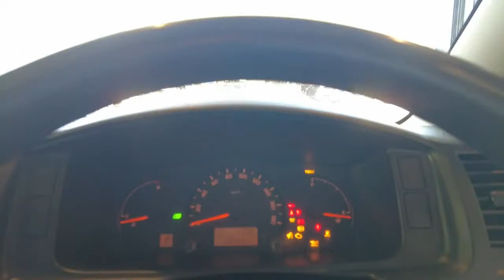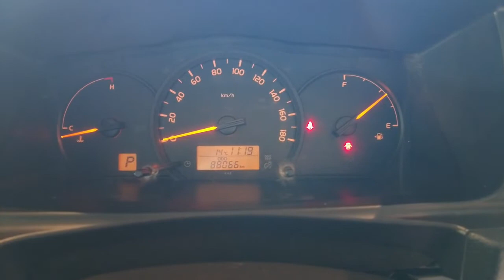2014 TOYOTA HIACE Berwick, Dandenong, Frankston, Mornington, Melbourne, VIC U6840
French Vanilla New 2014 TOYOTA HIACE available in Berwick, Victoria at Berwick Mitsubishi. Servicing the Danendong, Franston, Mornington, Melbourne, VIC area.

Berwick Mitsubishi
20-32 Kangan Dr